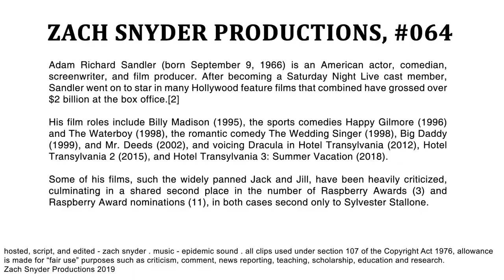Does Anybody Remember 50 First Dates? - Adam Sandler Week 2019! | YOUR EVERYDAY NERD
#064 - Welcome to the first annual Adam Sandler Week! We're starting everything off with 2004's 50 First Dates.

Thank you to my Patrons! ► CaffeineDragon, Cowfro